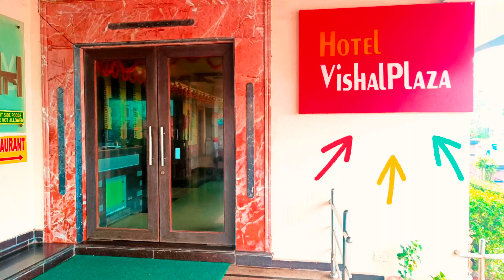Hotel Vishal Plaza CT Road Puri Odisha | Hotel Near Sea Beach Puri | Best Hotels In Puri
🏬 Hotels, Lodge, Guest House -

💰 Product Reviews -